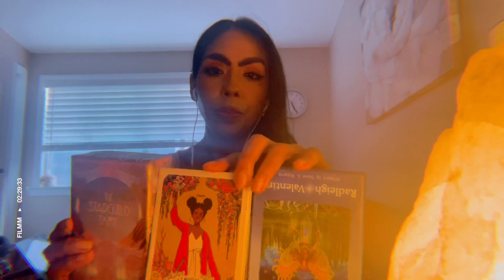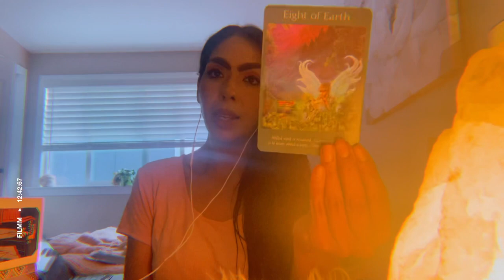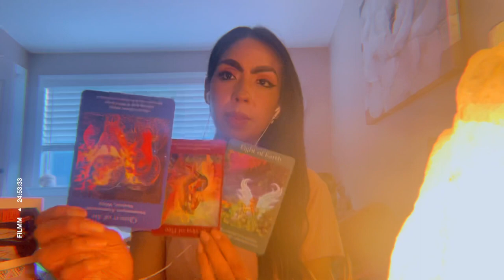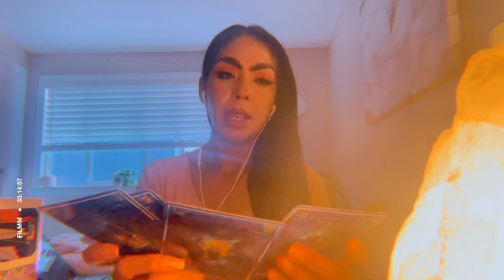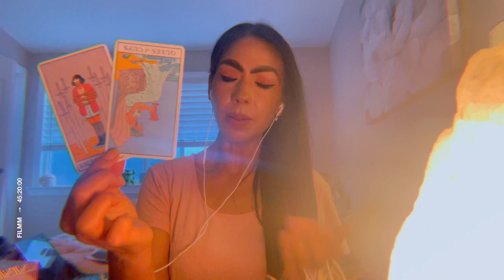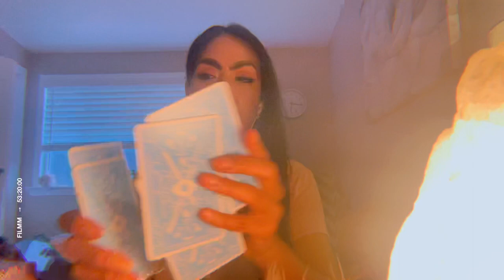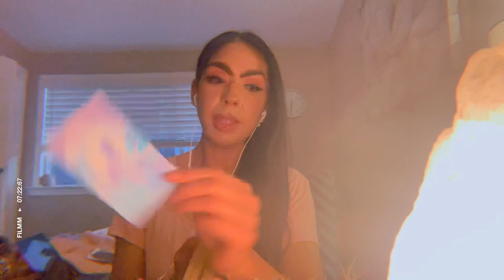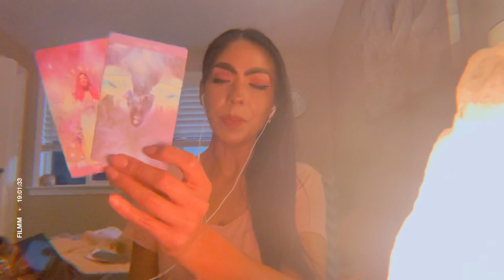🔮3 Months Ahead! Career & Finances! What Opportunities Are Coming Towards You? PICK A CARD Tarot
Same/Day 🚨 Emergency Readings
1Qs = $20.00 Emailed - detailed
24 hour turn around. Full hours from payment!

4 full business days!

1Qs = Emailed Response
2Qs = Email “ “

If I do not have the availability I will have to refund you ❤️

Announcements: 0:00

Pile 1✨ 4:09
Pile 2✨ 34:13
Pile. 3✨53:48